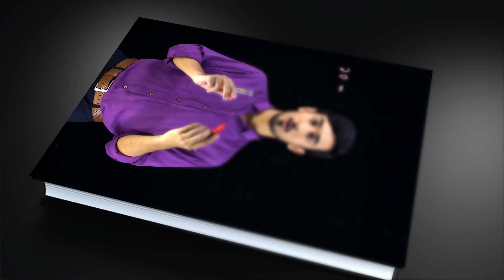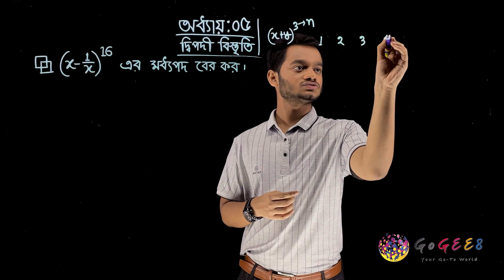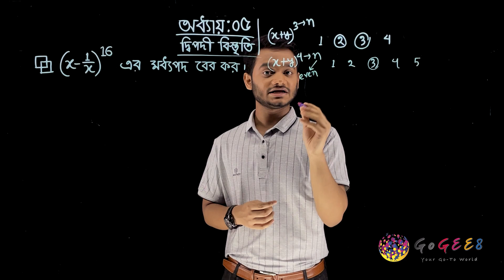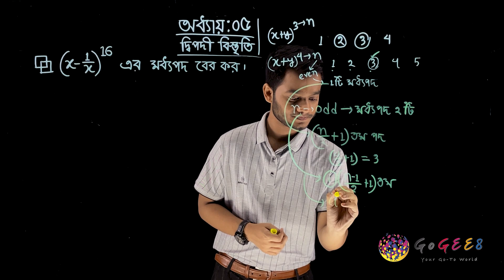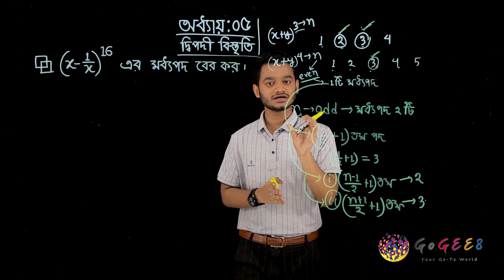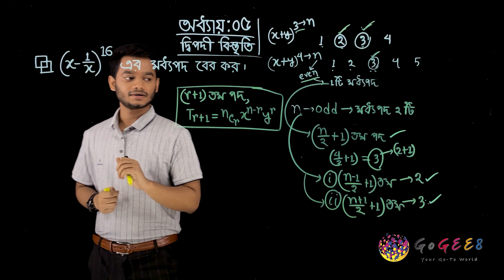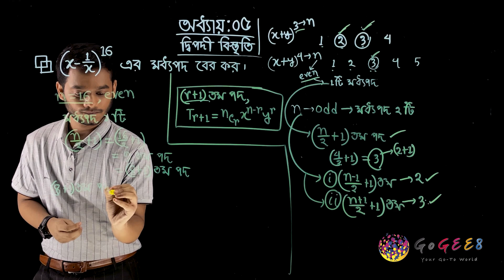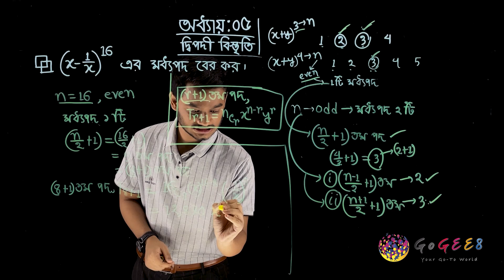একাদশ-দ্বাদশ শ্রেণী (এইচএসসি) - উচ্চতর গণিত ২য় - ৫. দ্বিপদী বিস্তৃতি (এপিসোড ৩)। GoGEE8 স্কুলবাড়ি